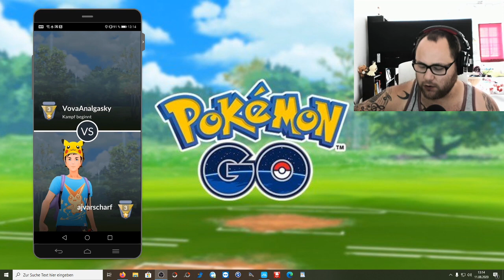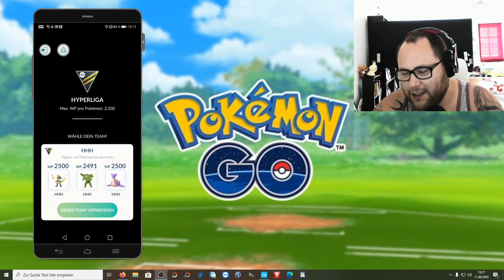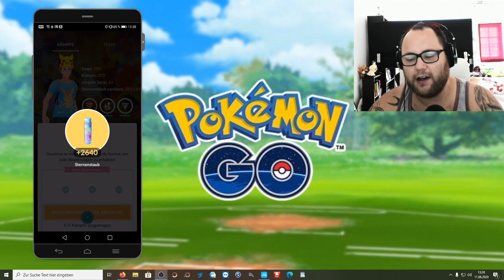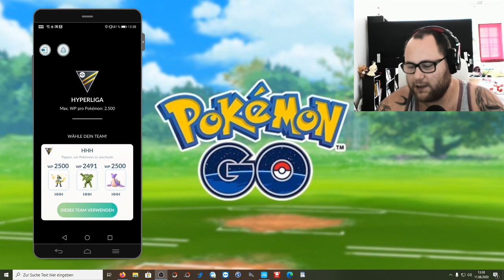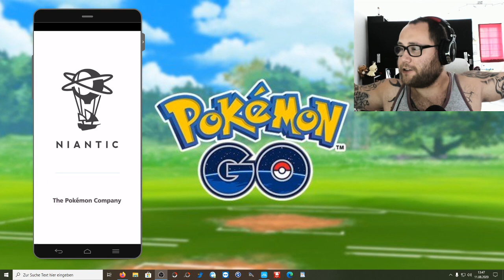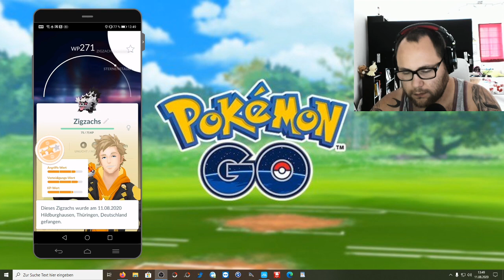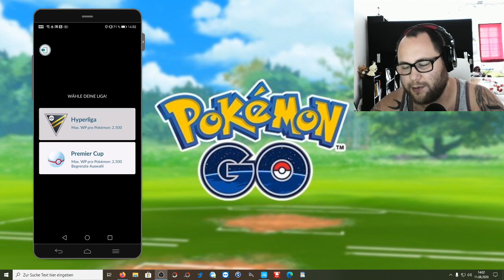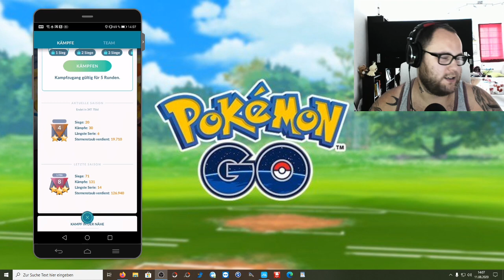GBL Hyperliga : Alle geben auf ... | Pokémon GO Deutsch # 882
Gestern Abend wechselte die GO Battle League von der Superliga zur Hyperliga. Wie ist euer aktuelles Team und wie sieht eure Statistik aus ? Spielt ihr normal Hyperliga oder den Premier Cup in der Hyperliga ?

Viel Spaß